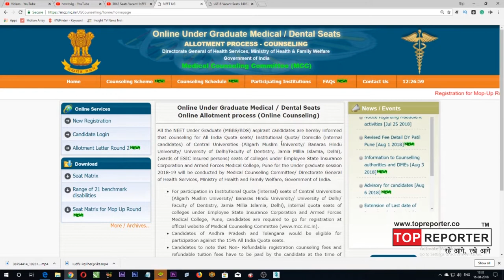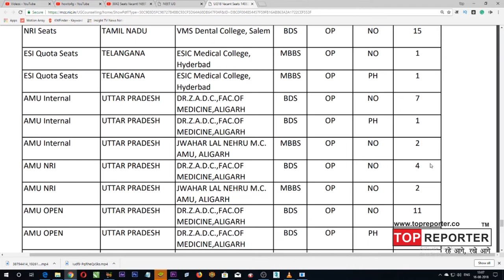3042 Seats Vacant! NEET Mopup Round! topreporter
3042 Seats Vacant! NEET Mopup Round! topreporter